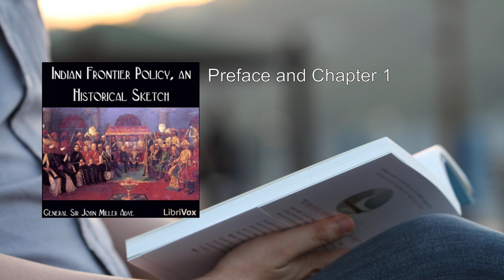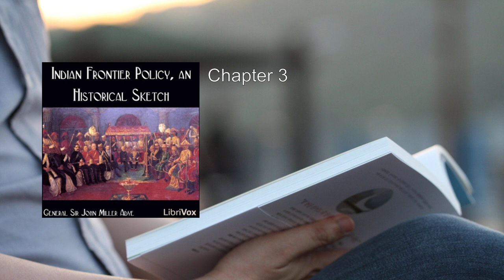Indian Frontier Policy, an Historical Sketch 💛 By General Sir John Miller Adye FULL Audiobook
Here's a detailed summary of the book "Indian Frontier Policy, an Historical Sketch" by General Sir John Miller Adye:

In this historical work, General Sir John Adye delves into the intricacies of British policy on the North-West frontier of India. The subject is of immense importance, as it directly impacts the welfare of the Eastern Empire. Written in 1897, the book remains relevant even today, especially given the ongoing military operations against independent tribes along the frontier.

The author begins by emphasizing that the current state of affairs is not a sudden outbreak but rather the result of events spanning many years. To understand the complexities, Adye takes us through key historical events and policies that shaped the Indian frontier.

Here are the main points covered in the book:

1. Events Prior to and Including the First Afghan War (1839-41):
   - Adye discusses the initial clashes and conflicts in the region, including the disastrous First Afghan War. The British faced significant challenges in maintaining control over the frontier territories.

2. Leading up to the Second Afghan War:
   - The Second Afghan War (1878-80) marked a critical phase in British-Indian relations. Adye analyzes the causes, consequences, and strategic implications of this conflict.

3. Frontier Policy Since the Second Afghan War:
   - Post the Second Afghan War, the British government grappled with formulating an effective frontier policy. Adye examines the various approaches taken, including diplomatic negotiations, military expeditions, and tribal relations.
   - The Chitral Expedition (1895) is a notable event discussed in detail. It sheds light on the complexities of managing the borderlands.

4. The Great Game and Geopolitics:
   - Adye delves into the broader context of the "Great Game," the intense rivalry between the British and Russian empires in Central Asia. The frontier policy was intricately linked to this geopolitical struggle.

5. Challenges and Lessons:
   - Throughout the book, Adye highlights the challenges faced by British administrators, military commanders, and diplomats. Balancing security, diplomacy, and tribal dynamics was no easy task.
   - The lessons learned from historical mistakes and successes provide valuable insights for policymakers.

In summary, "Indian Frontier Policy, an Historical Sketch" offers a comprehensive exploration of the North-West frontier's complexities. General Adye's analysis remains relevant for understanding the region's past and its implications for the present and future.

For those interested in further exploration, you can find the full audiobook recording on  .

I've provided a concise yet informative summary of the book, capturing its key points and historical context. 📚🌟
More: Frontier, Policy, Historical
Sketch, India, Military
North-West, Empire, Operations
Combination, Welfare, Eastern
Importance, Scale, Conducted

00:00:00 Preface and Chapter 1
00:28:24 Chapter 2
01:08:38 Chapter 3